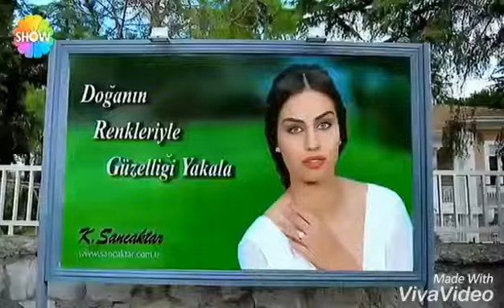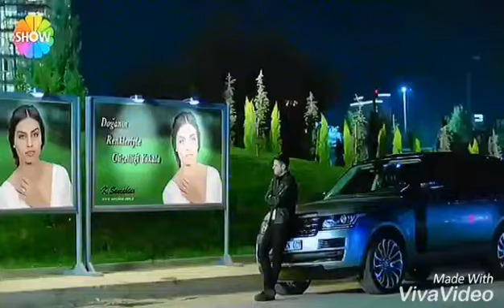Asla vazğeçmem Nur ve Yiğit 2017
By viti 24\7